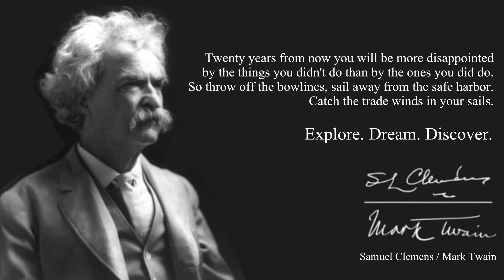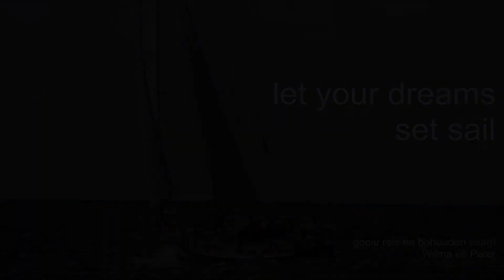SY Anna Caroline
SY Anna Caroline gaat zondag 7 juli 2013 op pad voor haar wereldreis.